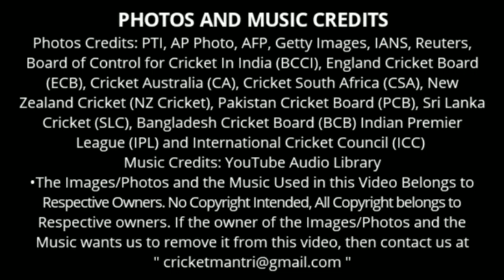IPL 2021: SRH Retained Players and RTM Cards | Cricket Mantri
In this Video we will give the list of 2 players that SRH should retain and 3 players on whom they they should use RTM Cards, if Mega Auctions takes place.

Photos Credits: PTI, AP Photo, AFP, Getty Images, IANS, Reuters, Board of Control for Cricket In India (BCCI), England Cricket Board (ECB), Cricket Australia (CA), Cricket South Africa (CSA), New Zealand Cricket (NZ Cricket), Windies Cricket, Pakistan Cricket Board (PCB), Sri Lanka Cricket (SLC), Bangladesh Cricket Board (BCB), Indian Premier League (IPL), Sunrisers Hyderabad (SRH) & International Cricket Council (ICC)